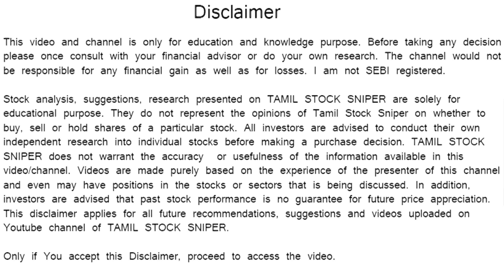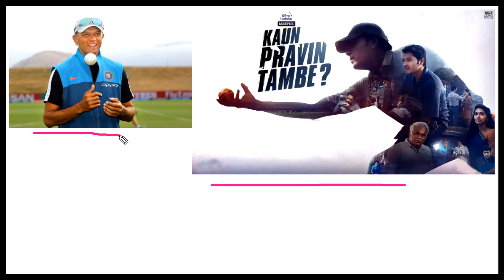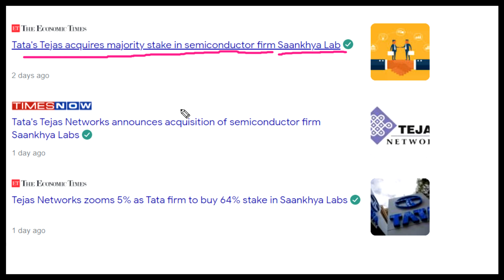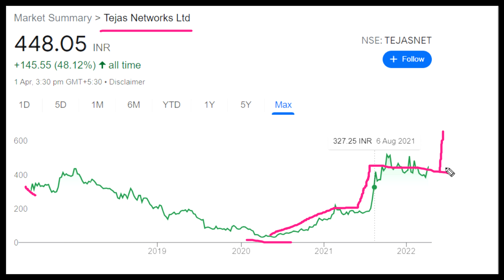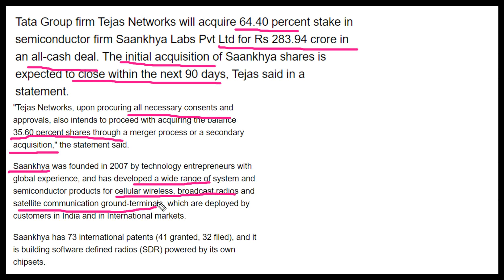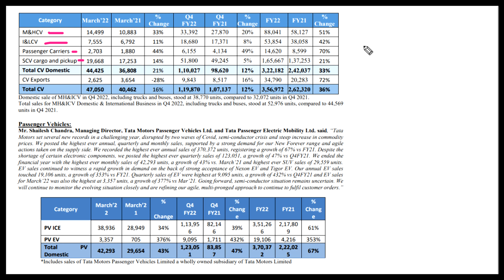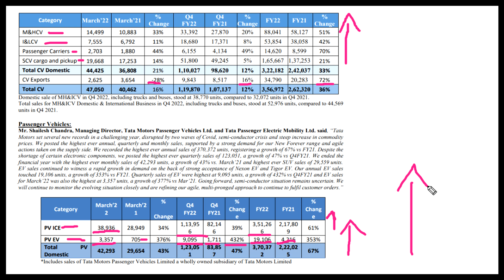TATA SHARE SEMICONDUCTOR உற்பத்தியில் நுழைந்தது | TATA MOTORS SALES வளர்ச்சி ULTIMATE சாதனை